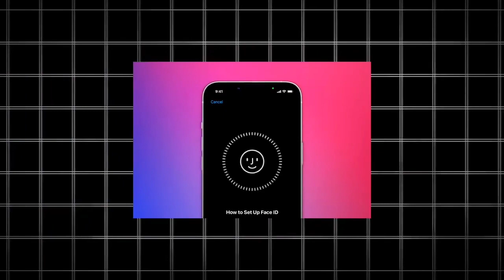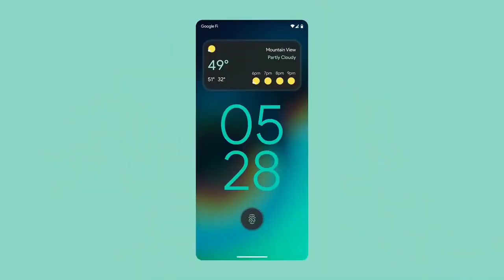Poco X6 Neo 5G Unboxing || Poco X6 Neo 5g Price In India || Review